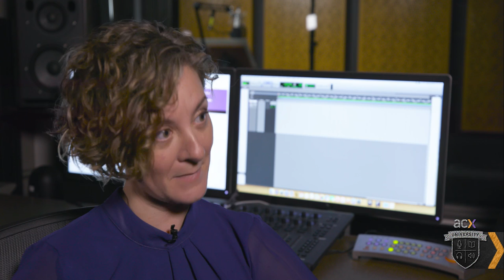Performance Masterclass ft. Khristine Hvam & Ryan Bess Winnick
Whether you're new to audiobook narration or looking to refresh your skills, we've got you covered. Get a behind the scenes look at a performance coaching session and approach your next production like a pro. In this episode, Audie-winning audiobook narrator, producer, & director Khristine Hvam coaches narration newbie Ryan Bess Winnick on:

• Pacing, control, and setting the scene
• How physicality and preparation can enhance your narration
• Differentiating male/female characters